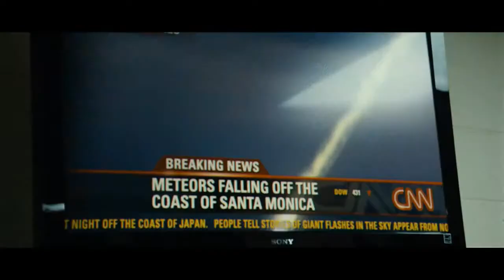✔ World Invasion_ Battle Los Angeles - Deutscher _ German Trailer - Subscribe for MORE